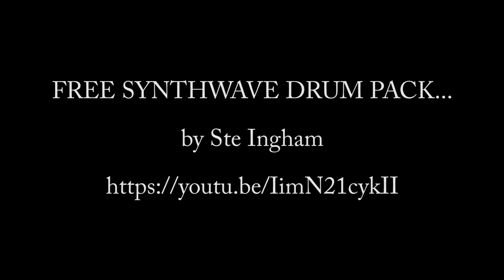A Quickie with Shane: From the Darkside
A quick thought from Shane.